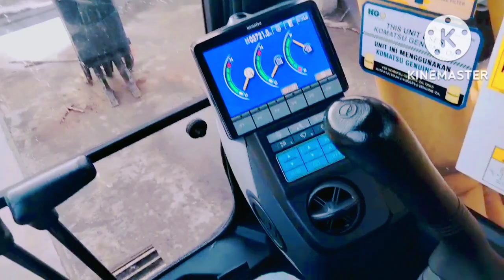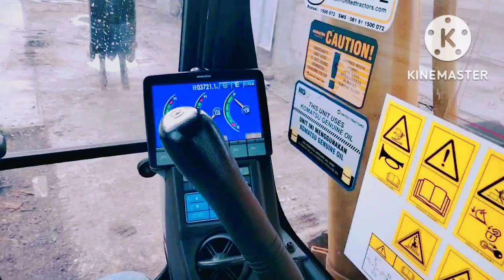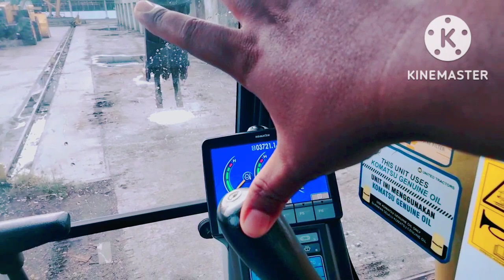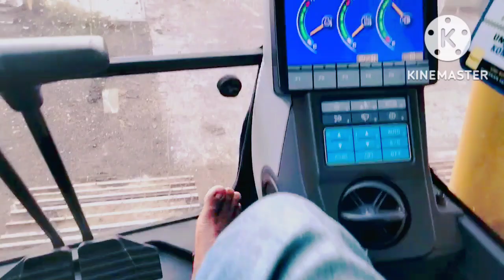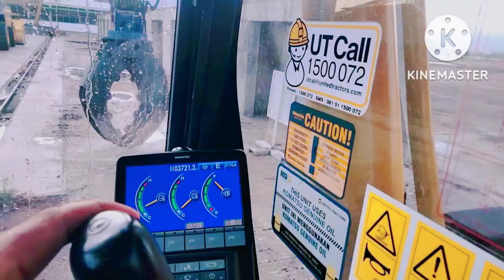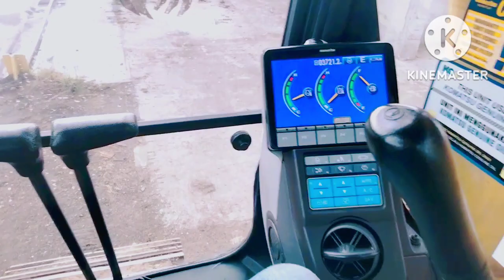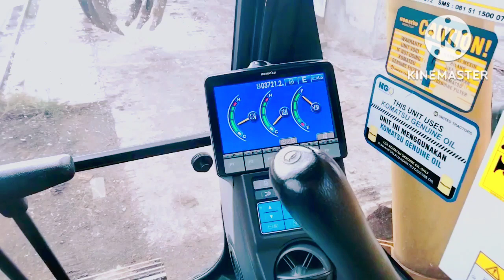TUTORIAL MENGOPERASIKAN XCAVATOR CAPIT PC200 YANG MASIH JARANG DI INDONESIAN.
assalamualaikum warahmatullahi wabarokatu sodaraku semua hari ini saya akan berbagi informasi tentang excavator di mana saya akan berbagi cara n mengoperasikan excavator ini... alat ini bukan bawaan saya tp saya hanya ingin berbagi saja bagai mana cara mengoprasikan...simak videonya sampai selesai agar tidak terjadi gagal paham trimakasih jgn lupa like dan Subscribe nya agar chenel saya berkebang salam dari saya KOMATSU INDONESIA